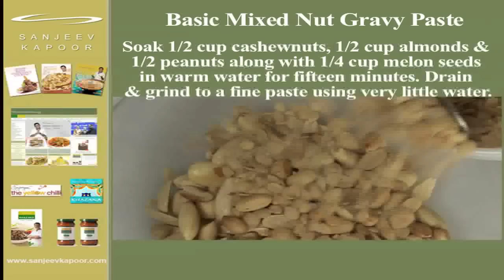Mixed Nut Base Gravy Paste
A fantastic tip for making you gravy creamy and rich